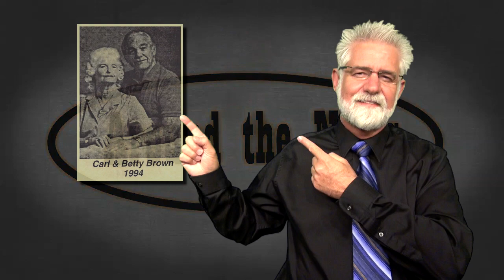Around the News with Ken Davis - 6/13/2014